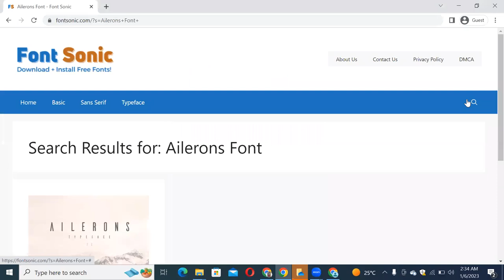How to Download and Install Ailerons Font Free Download in Adobe Photoshop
In this video tutorial, we show you how to easily and quickly download and install Ailerons Font to use within any Adobe software and more.

2023 Cute Font, 2023 Calligraphy Fonts, 2023 Best Fonts, 2023 Bold Fonts, Innografix,